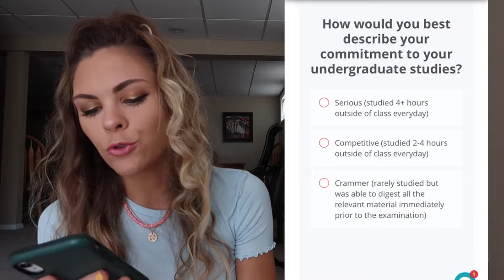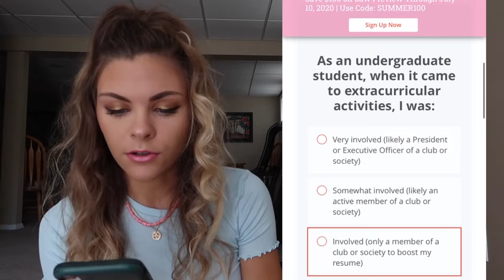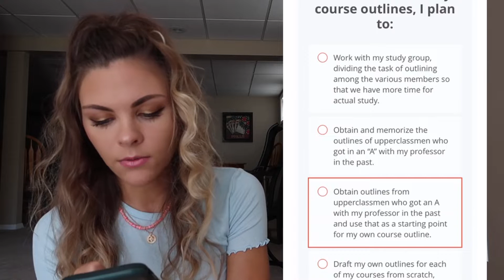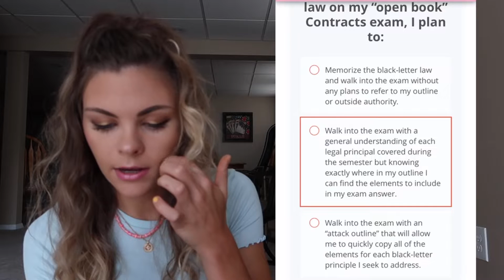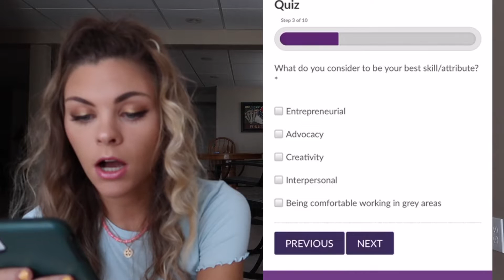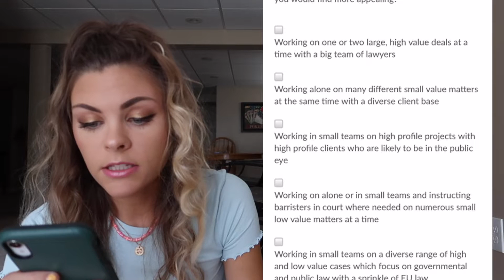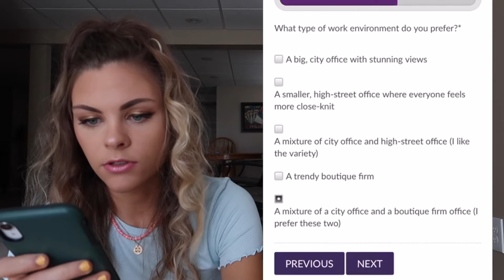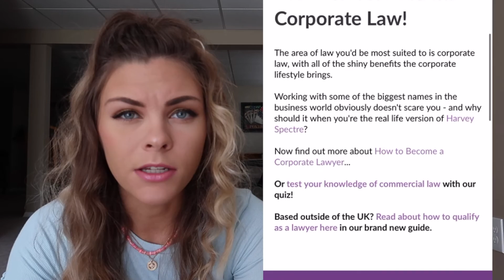TAKING LAW SCHOOL PERSONALITY QUIZZES!!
In this video, I take two law school personality quizzes, one that determines what type of law student I am, and the other that states what area of law I should practice! Hope you enjoy this video where I take these law school personality quizzes!

FAQ:
How old are you? 21
Law school? WUSTL
Areas of interest? Criminal law (post-conviction work), immigration law, and environmental law.